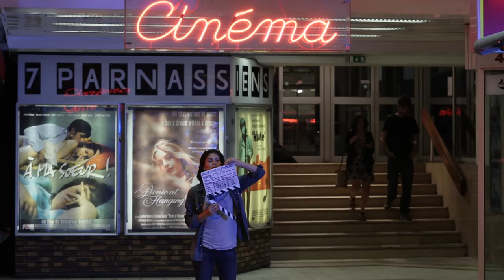FEVER - Making of (extrait)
FEVER
Sortie en DVD/VOD le 5 Juillet 2016 chez Jour2Fête.

un film de Raphaël Neal
produit par Strutt FIlms

A quelques semaines du bac, Damien et Pierre partagent un secret : ils ont assassiné une femme repérée au hasard dans la rue.

Avec : Martin Loizillon, Pierre Moure, Julie-Marie Parmentier, Philippe Laudenbach, Julie Judd, Pascal Cervo, Marie Bunel, Sabrina Seyvecou, Françoise Lebrun, Judith Henry, Benoît Ferreux et Camille

Bande Originale : Camille